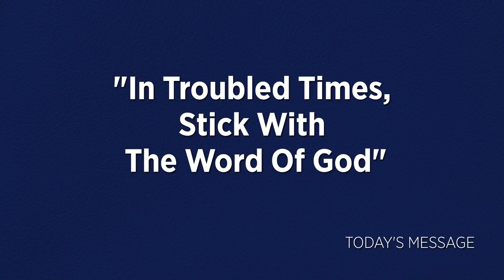Keeping a Positive Attitude - Stay Positive In Troubled Times, Part 1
When times of trouble arise, how can you reject worry and doubt?

Refuse to allow hardships to cause worry and disappointment.
Instead, learn how to respond in hope and expectancy.

Your attitude will cause you to fail or to succeed in every area of life.
Develop a positive, hopeful, expectant attitude no matter what is going on around you.

The key is to remain faithful in your situation knowing that nothing is impossible for God.

“God is our refuge and strength, a very present help in trouble.” Psalm 46:1